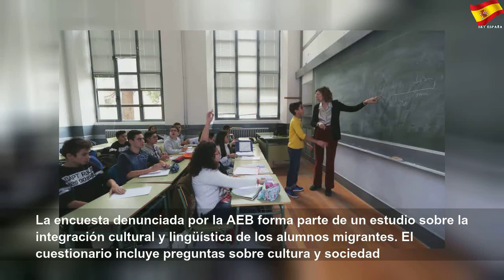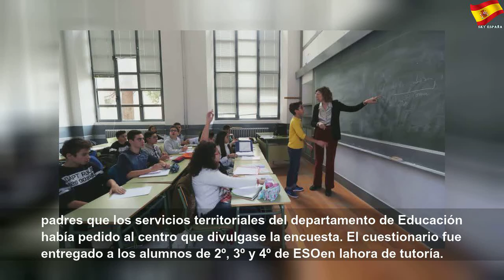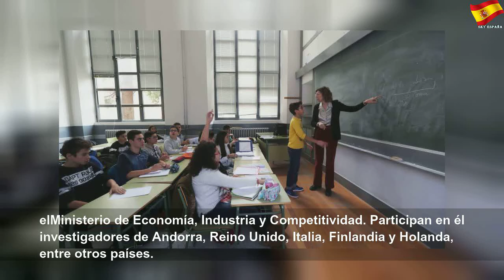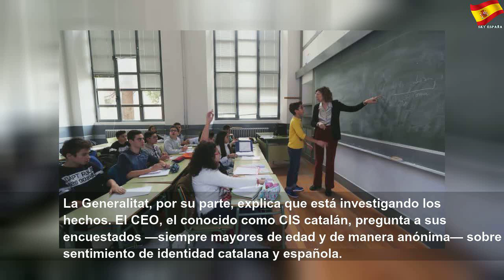Institutos catalanes preguntan a sus alumnos si apoyan la independencia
Institutos catalanes preguntan a sus alumnos si apoyan la independencia | Better Thing
La Generalitat pide a los centros que colaboren en un estudio sobre sociolingüística que también se realiza en otras comunidades